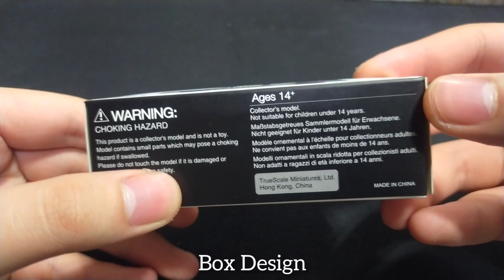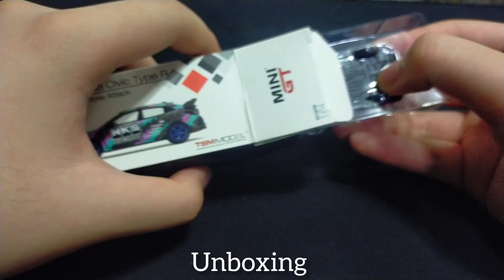Diecast Unboxing | Mini GT Honda Civic Type R HKS Time Attack